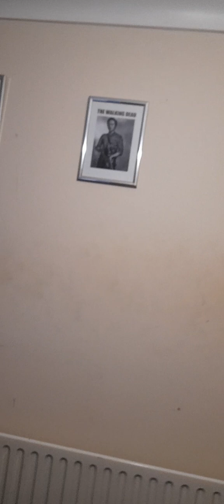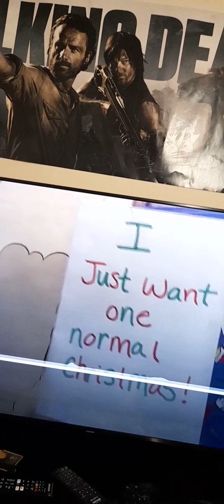Putting Some Clothing Away